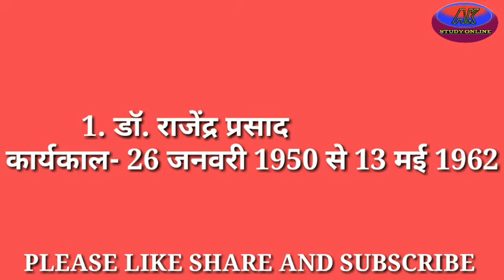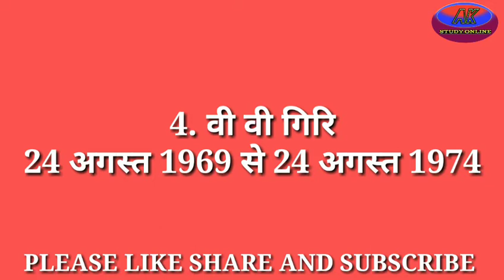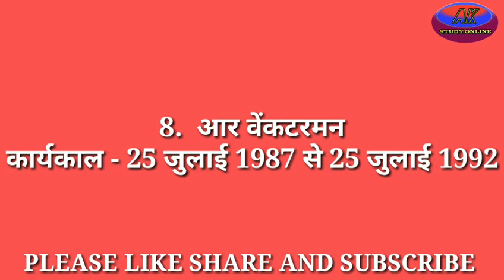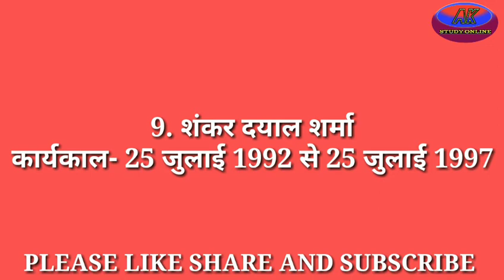President of India 1950 to 2018, भारत के राष्ट्रपति की सूची, विवरण सहित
इस वीडियो में हमने भारत के सभी राष्ट्रपतियों का तिथिवार विवरण दिया गया है। 1950 से  2018 तक।